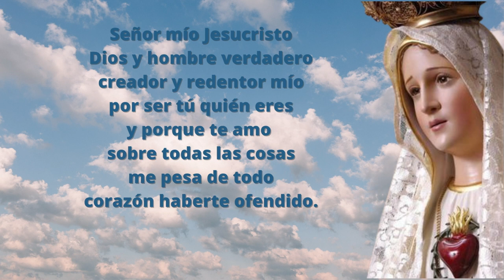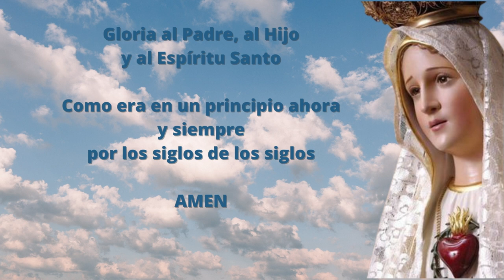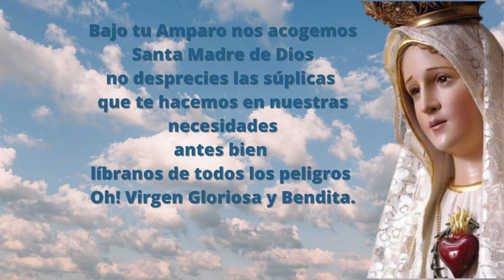Santo Rosario Corto de hoy Viernes 10 de Marzo Misterios Dolorosos Rosario a la Virgen María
Los misterios dolorosos, que se contemplan los martes y viernes, son aquellos que nos recuerdan el acto de amor más grande y divino de la historia.